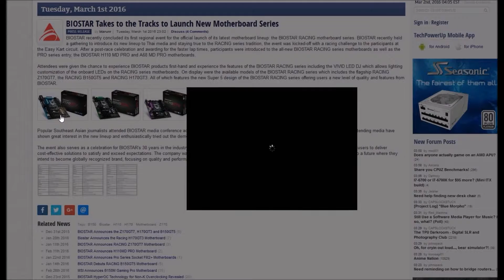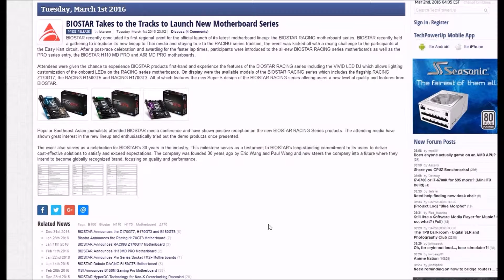BIOSTAR Takes to the Tracks to Launch New Motherboard Series